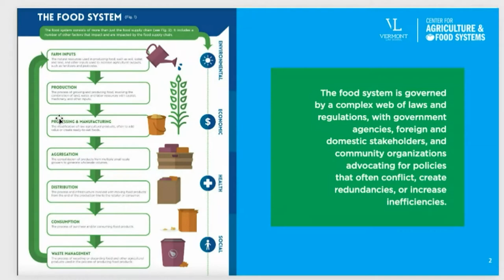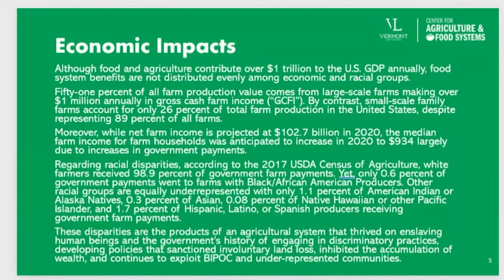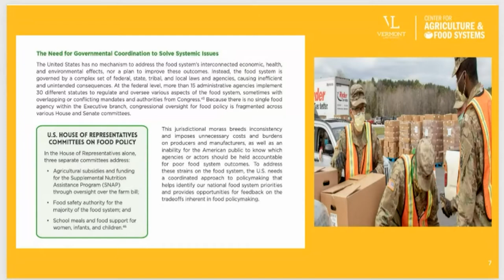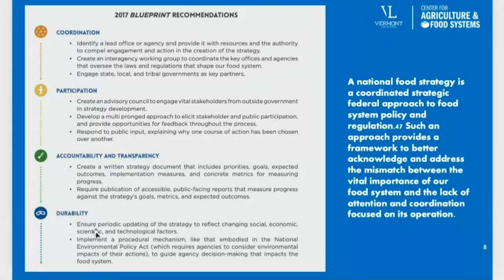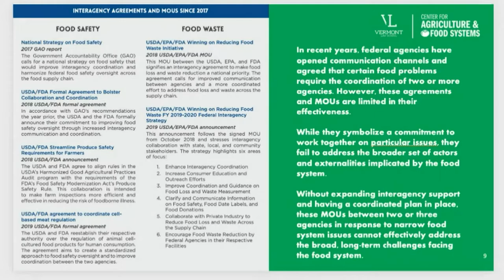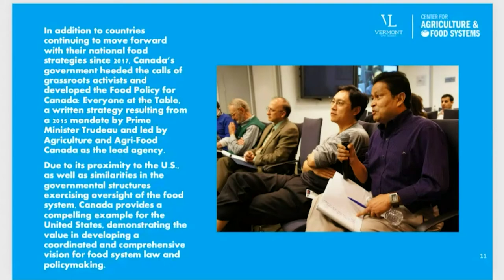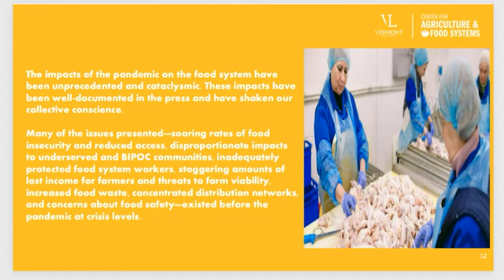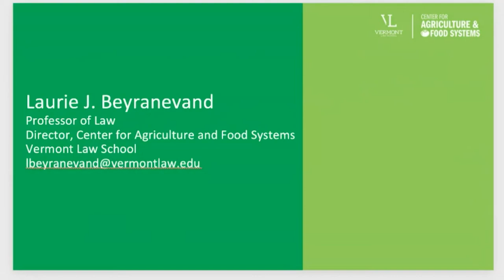Vermont Law School: Why the US Needs a National Food Strategy 6/15/2021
Presenter: Laurie Beyranevand, Vermont Law School